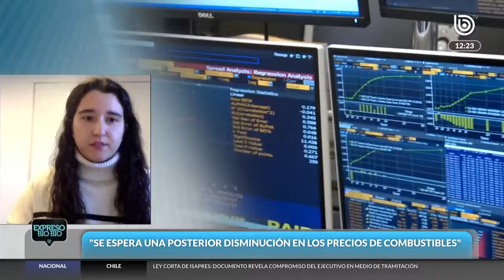Aumento del IPC de abril: Economista indica los factores que explican el alza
Durante la mañana de este miércoles, el INE entregó información con respecto al Índice de Precios al Consumidor (IPC) de abril, que registró una variación del 0,5%, acumulando un 2,2% en lo que va del año.

Lo que más subió fueron los alimentos y las bebidas no alcohólicas. Los arriendos también sufrieron un incremento, correspondiente al 0,5%.

Para abordar este tema, el Expreso Bio Bio tomó contacto con la investigadora del Observatorio del Contexto Económico de la Universidad Diego Portales, Carolina Molinare. La especialista afirmó, en primer lugar, que esta nueva cifra “se encuentra en la parte alta de las expectativas”.